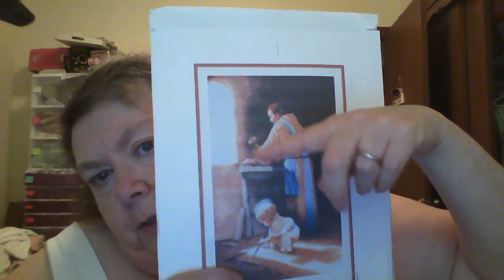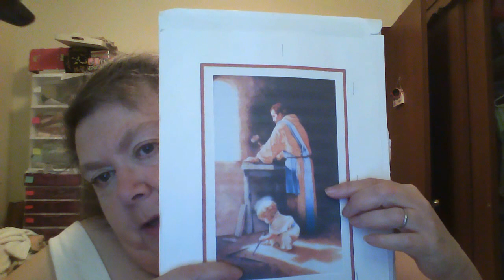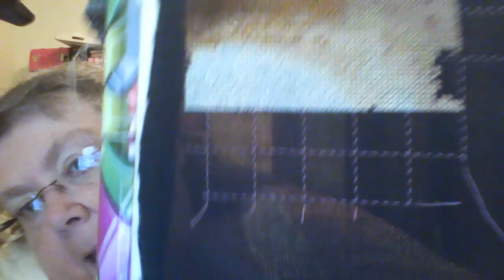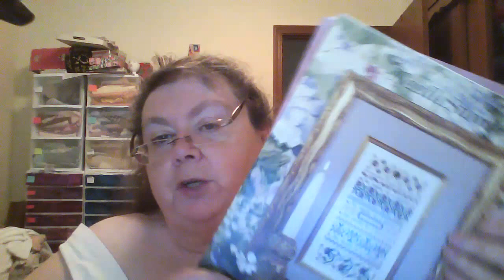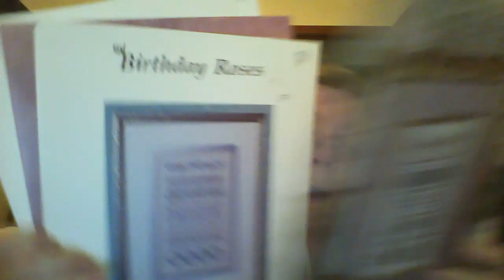FlossTube #46 Sunroom Stitcher 6/5/17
Halloween SAL deadline October 1, 2017